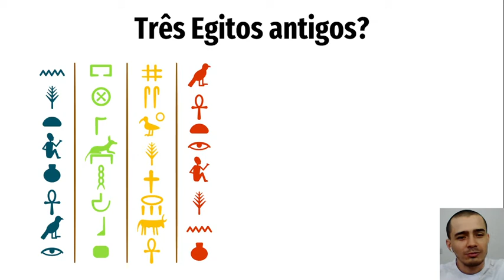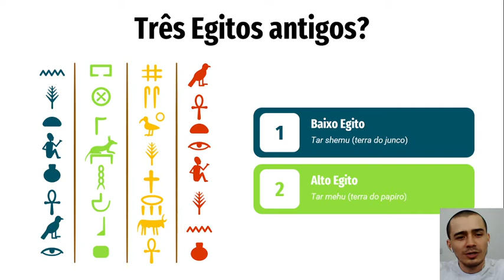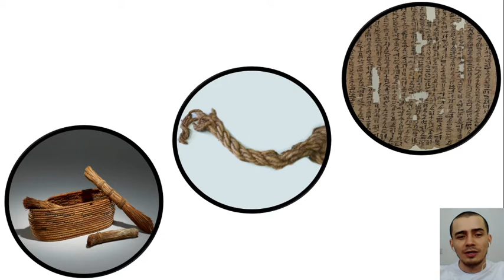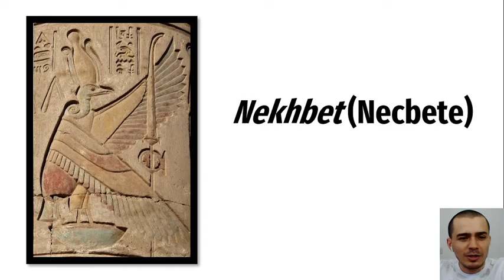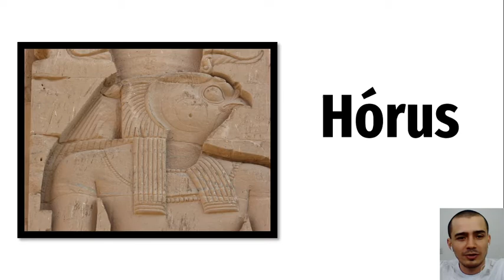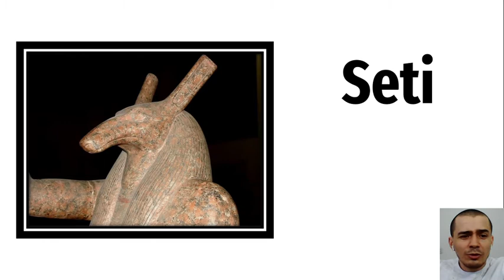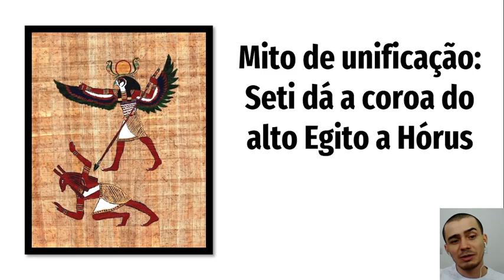004 Três Egitos antigos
Quantos Egitos existiram na antiguidade? Um? Dois? Três?